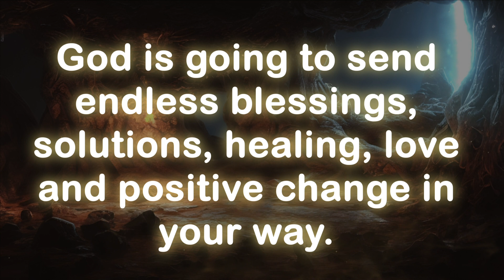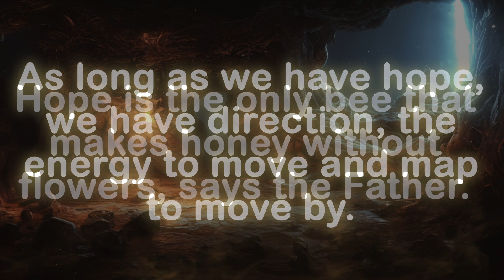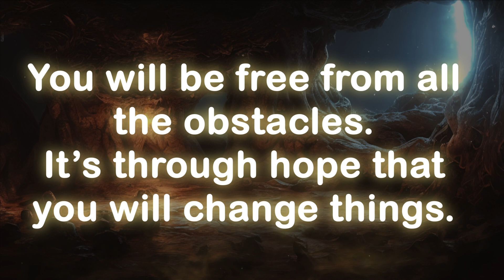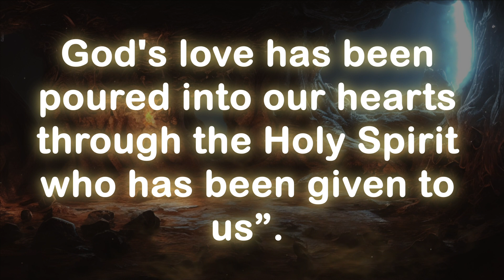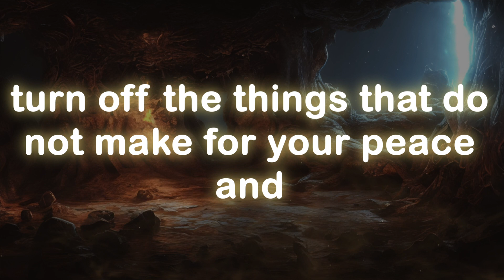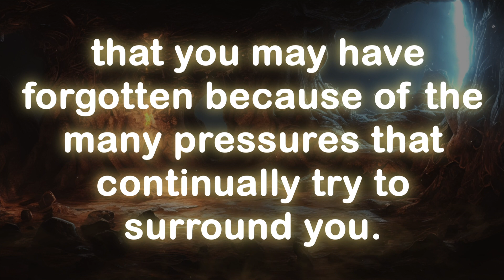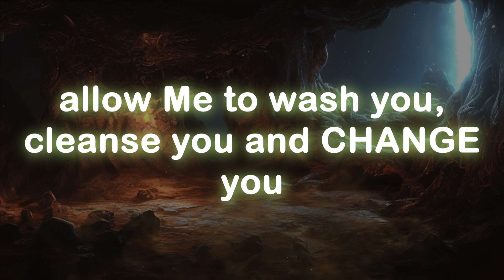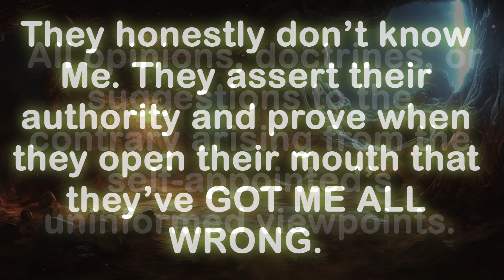God message today 🦋 God message for me today